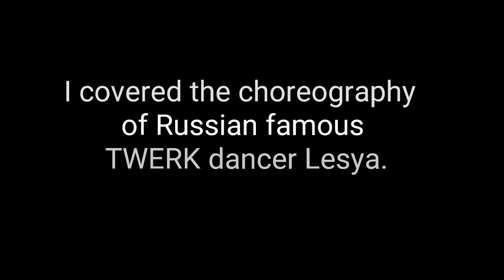/ copy dance of Lesya Twerk choreography /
practice my TWERK video

The choreography of this video copied the work of Lesya of TWERKdancer, my favorite Russian friend, for my Twerk practice.

This dance is a work that becomes the starting point for me because it is a work which I copied for practice for the first time when I started TWERKdance, I studied hard for my own skill improvement and danced.

I uploaded this copy dance movie two years ago, I will shoot again and upload it to Youtube ♪

Was it better than two years ago?

I respect Lesya Twerk